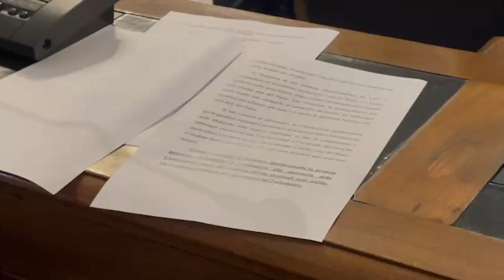TG regionale della Sardegna, edizione del 07/10/24 prima parte (Teleregione Live)